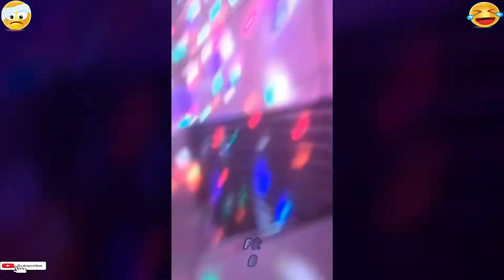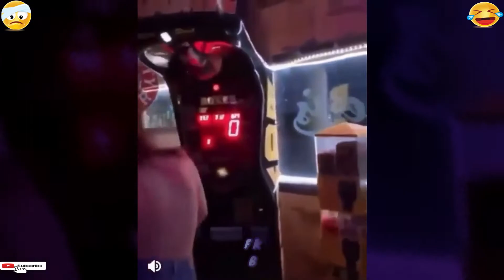Jumping into Fail 291 Instant Regret- Fails Compilation/ Funny Fails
This channel shares the content of funny, fails, wtf, cuteness, like a boss/wins video compilations of people and animals.